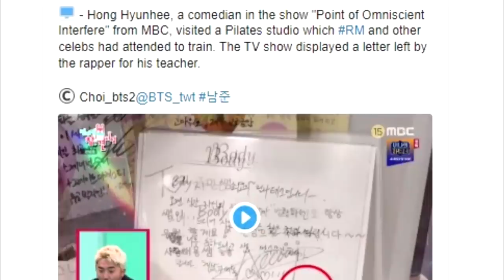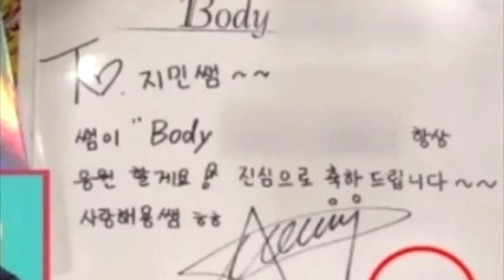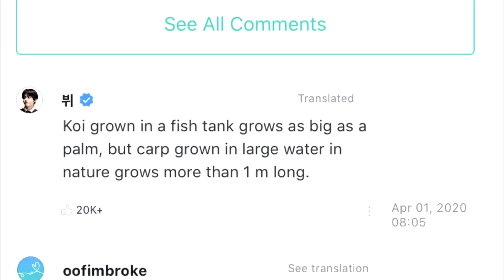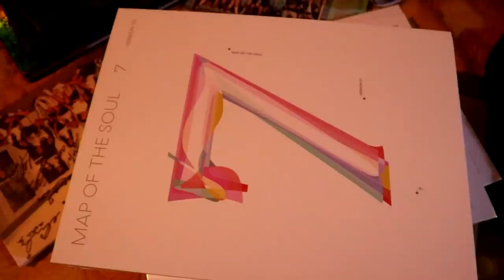RM DEJA A SU NOVIA | V SE EnONA POR ESTE MEME? | V QUIERE CONTRATAR A ESTA CHICA | BIG HIT REVELA